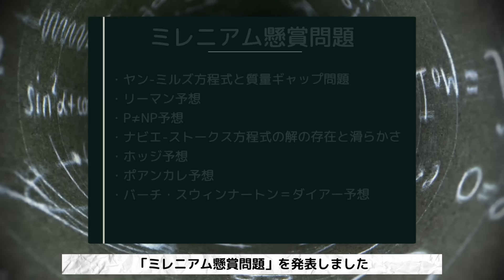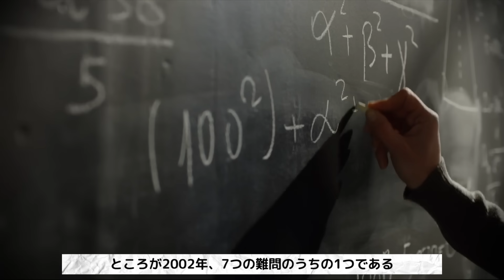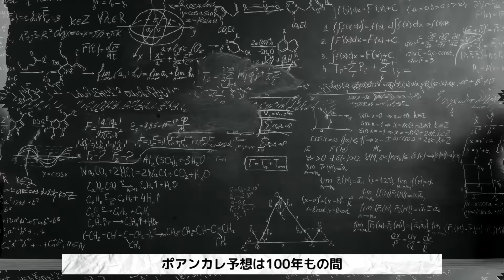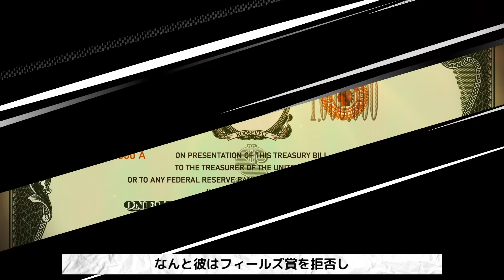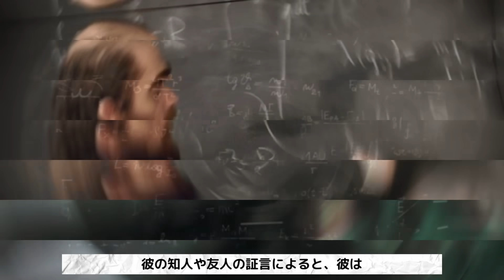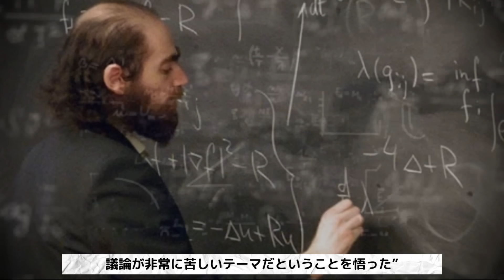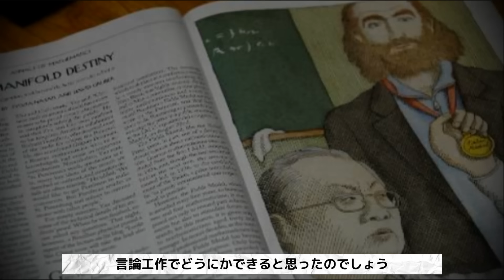7つの未解決問題、ポアンカレ予想を証明し、数学界から消え去ってしまった天才数学者、グリゴリー・ペレルマン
ナレーション:holycross